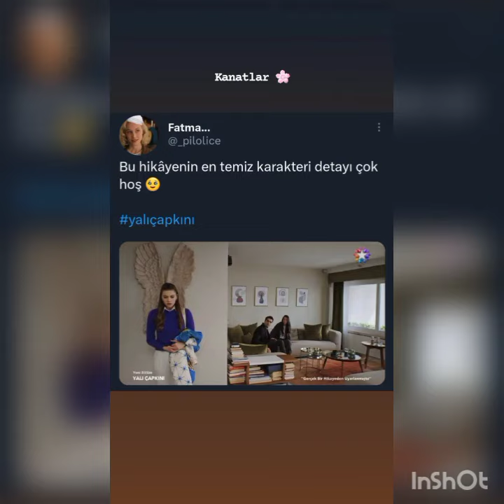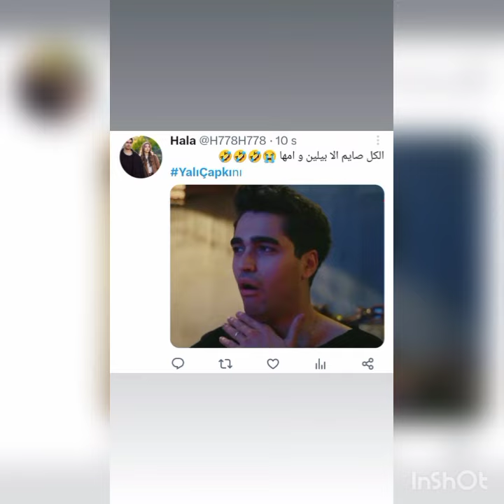Yalı Çapkını 25 bölüm Feritden beklenmeyen sözler